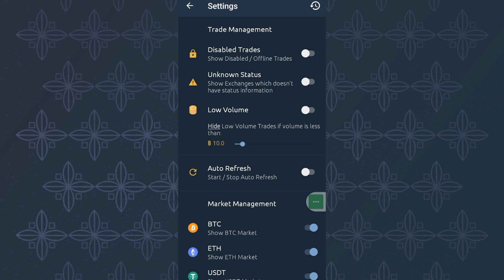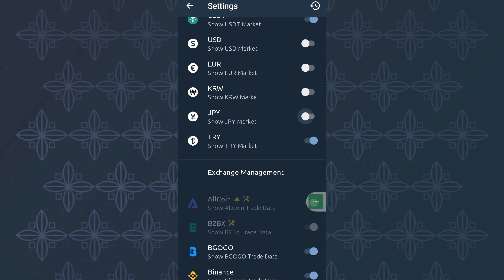Cardless crypto arbitrage tool, arbitrage trading in Nigeria .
in this video you will learn how use  coinsgap for your cardless arbitrage, coinsgap  will help in price difference in your arbitrage trading journey.